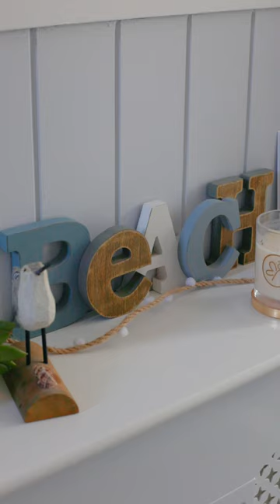Beau De Laire by Livingroom Estate Agents ®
LOCAL MARKET SALES⁠
3 Beds | 1 Bath | 1,114 Sq.ft⁠
Beau De Laire is a beautifully-presented terraced house, situated in a convenient East-coast location offering captivating sea views of the Little Russell and islands beyond. The property has recently undergone a full renovation and offers notably light accommodation - immaculately presented throughout. This wonderful home comprises entrance hall, sitting room and kitchen/dining room on the ground floor.
Image Copyright Livingroom Property